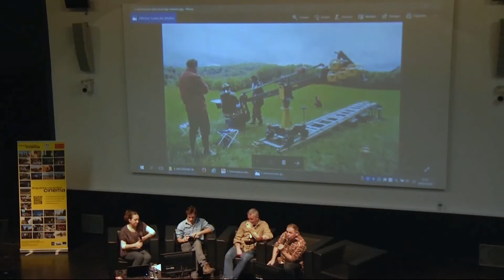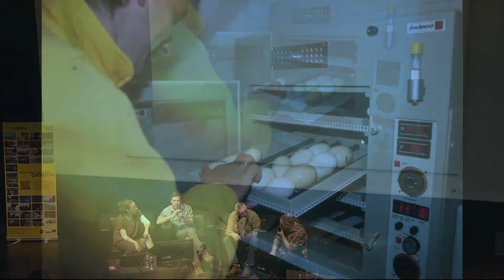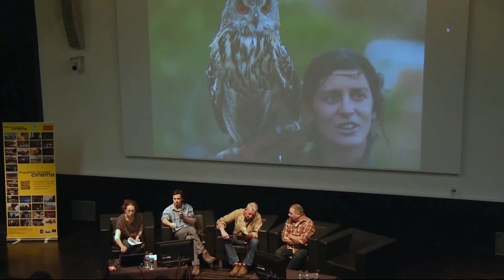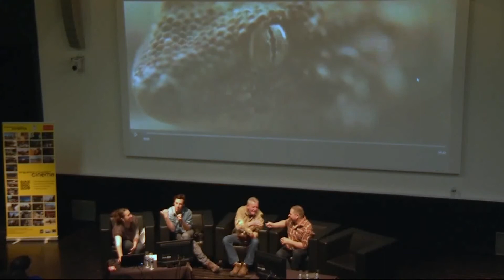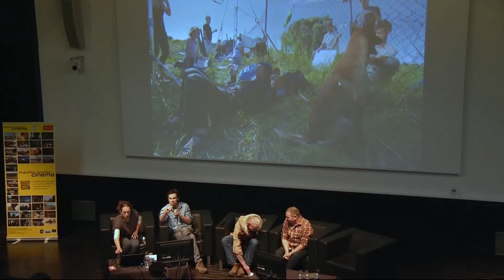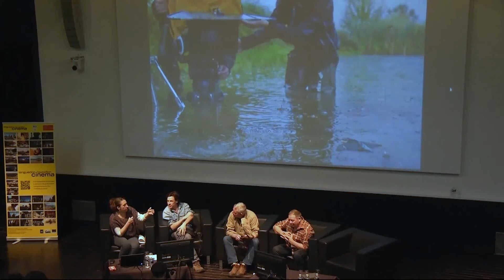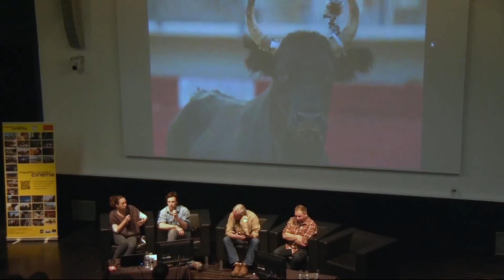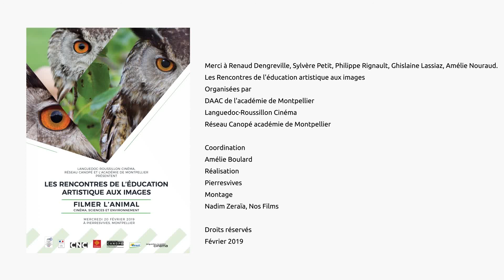Discussion croisée avec Renaud Dengreville, Sylvère Petit, Philippe Rignault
animée par Ghislaine Lassiaz

Thématiques : Les animaux dans le documentaire à grand spectacle ; Les animaux dans la fiction ; Le documentaire d’immersion.

Les Rencontres de l’éducation artistique aux images sont un rendez-vous régional annuel sur les enjeux éducatifs et culturels de l'image en mouvement et sont organisées par Occitanie films, le Rectorat-DAAC et le réseau Canopé de l’académie de Montpellier.

Elles se sont déroulées en 2019 le mercredi 20 Février, à Pierresvives, Montpellier sur la thématique de « Filmer l’animal : au croisement entre cinéma, sciences et environnement ».